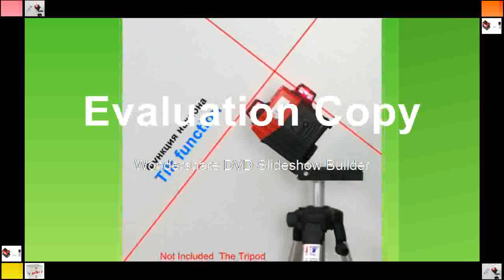Where to get 12 Lines Cross Level with Tilt Function and Self Leveling Outdoor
Product On Aliexpress

Brand Name:KaiTianSize:22x16x25cmPrecision:0.01Wavelength:650nmMeasurement Model:12 linesModel Number:Laser LevelsType:Vertical & Horizontal LasersType :Vertical Horizontal LasersMeasurement Model:12 LinesModel Number:Laser LevelsSize :22x16x25cmPrecision:0.01